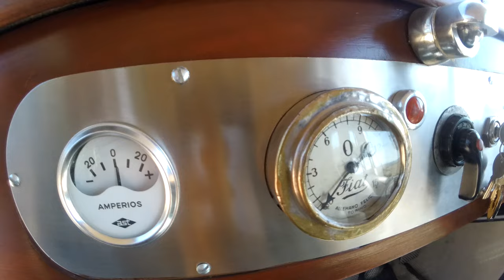FIAT 501🔥🏆💪, 👉primer FIAT POST PRIMERA GUERRA❗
El Fiat 501 es un automóvil fabricado por la empresa italiana Fiat 👉desde 1919 hasta 1926👈. Se trata del primer modelo de Fiat producido tras la I Guerra Mundial🙌.

El modelo fue presentado en 1919❗ en el Salón del Automóvil de Turín y se produjeron unas 65 000 unidades en diversos estilos y carrocerías.

En 1921 se lanzó el modelo 501 S, que estaba disponible en 3 tipos de carrocerías🔥: Sportiva Torpedo🌟, Spider 🙌, y Sportiva Spider 💪(SS). Aunque este modelo poseía una motorización más potente, solo se produjeron unas 2600 unidades.

También se construyó una versión de competición🏁😎, que montaba un motor de 1489 cc, con leva especial⚙, freno en las cuatro ruedas😱, y 55 CV de potencia a 4500 rpm.

Entre sus triunfos se encuentra la Targa Florio de 1921🏆💪.

El modelo fue sustituido por el 👉Fiat 502👈, tras una producción de casi 70 000 ejemplares.

Otra de las particularidades del Fiat 501👉 era la gama de colores🎨 que era muy amplia para esos años de la industria automotriz europea. El 501 podía tener su carrocería pintada en los siguientes colores❗: gris claro, gris oscuro, rojo, azul, habano, marrón, verde, amarillo, y en la versión deportiva en rojo competición🔥🏁.

Un automóvil que muchos consideran como verdaderamente “europeo” y que marcará tendencias a seguir por las empresas automotrices Europa👏.

🟠REQUISITOS PARA PARTICIPAR EN EL SORTEO AUTOHEBDO SPORT 👇:

1️⃣ Like 👍 a los videos a partir de setiembre.
3️⃣ Mencionar arrobando a tres amigos en los comentarios.
4️⃣ Seguirnos en facebook, instagram o tiktok, dando like a publicaciones y en los comentarios debes mencionar a tres amigos de tu misma red.

 🏁😎¿TE GUSTARÍA APOYARME PARA QUE SIGA CREANDO VIDEOS?